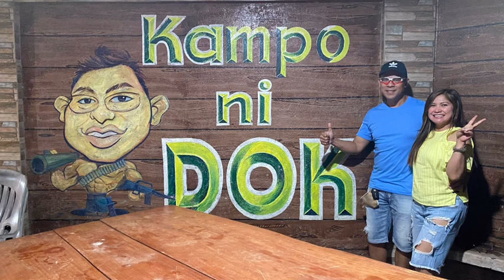CHEESE BOARD| WINE PARTY|JASMIN GUINTO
How to make simple Cheese Board for wine party.